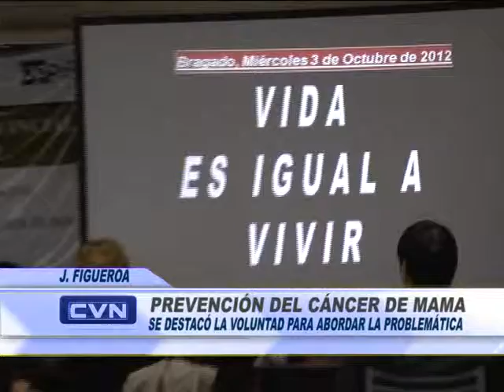LIC. FIGUEROA: "LA ADVERSIDAD FORMA PARTE DE LA VIDA"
El grupo Renacer Oncológico organizó una charla preventiva del cáncer de mama que tuvo lugar este miércoles en el CRUO. Estuvo a cargo del Licenciado Jorge Figueroa, quien fue entrevistado por CVN junto a Diana Simonetti y Graciela Piris. El especialista remarcó la importancia de tener una actitud positiva más allá de las dificultades que podamos atravesar. "La vida tiene altos y bajos, pero lo importante es cómo elige vivir cada uno", señaló Figueroa, quien a la vez destacó el trabajo que hace la institución local.